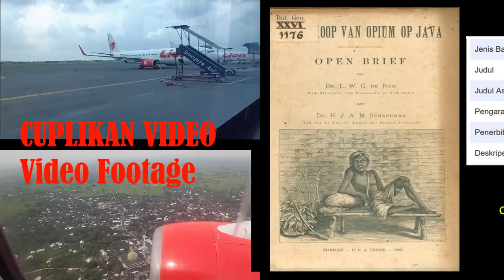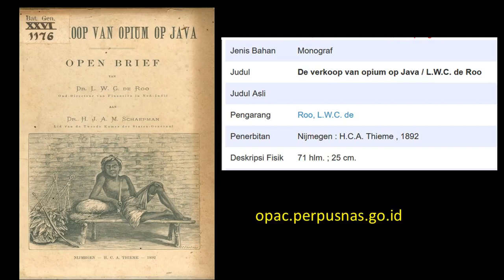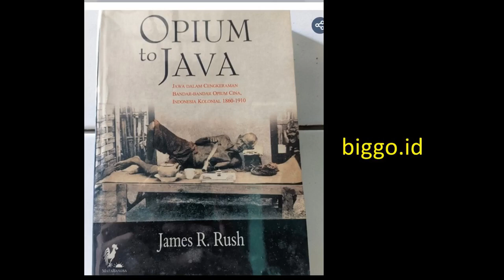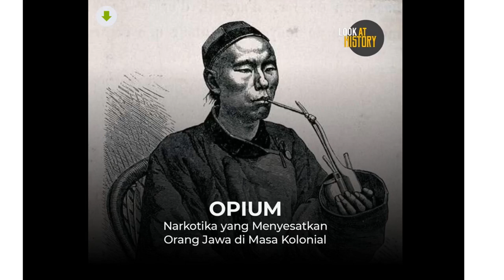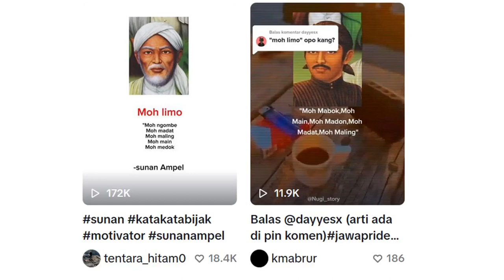Pramugari announcement Perhatian Atas Pindana Narkoba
Pamugari adalah awak pesawat yang bertugas untuk menjaga keselamatan (safety & security) serta kenyamanan (service) penumpang selama penerbangan. Selain itu, mereka juga bertugas menyampaikan pengumuman kepada penumpang. Dalam dunia penerbangan, pengumuman pramugari dikenal juga dengan istilah “announcement flight attendant”. Biasanya pengumuman tersebut disampaikan sebelum pesawat take off dan landing.  pengumuman atau kata-kata pramugari biasanya berisi sambutan untuk penumpang, rute perjalanan, serta prosedur keselamatan.
Termasuk pengumuman larang membawa narkoba. Nnarkoba (narkotika dan obat-obatan terlarang) adalah bahan/zat yang dapat mempengaruhi kondisi kejiwaan/psikologi (pikiran, perasaan dan perilaku) seseorang, serta dapat menimbulkan ketergantungan fisik dan psikologi.
Sejauh ini masih belum bisa dipastikan kapan candu mulai masuk ke Indonesia. Catatan paling awal mengenai penggunaaan barang-barang itu baru di ketahui sejak akhir abad ke-16 dan awal abad berikutnya.
Pedagang Eropa pertama yang mulai memperdagangkan candu adalah orang Portugis ketika mereka menguasai  bandar-bandar utama di Asia. Pasar segera meningkat pesat ketika orang-orang Inggris dan Belanda ikut terlibat dalam perdagangan ini.
tahun 1677 Perusahaan Dagang Hindia Belanda atau VOC berhasil mengikat perjanjian dengan Amangkurat II, Raja Mataram. Dengan modal monopoli itulah VOC mengangkut rata-rata 50.000 kilogram candu ke Jawa setiap tahunnya.
Hingga menjelang akhir abad ke-19, peredaran candu di Pulau Jawa makin meluas terutama di wilayah-wilayah pesisir dan kota-kota berpenduduk padat seperti Yogyakarta dan Surakarta.
Pakar candu Henri Louis Charles Te Mechelen dalam Opium To Java pada tahun 1882 menyebut perbandingan satu dari 20 orang Jawa merupakan pengisap candu.
 Opium bisa dimakan dalam bentuk padat atau manta, dan jika diisap dinamakan madat atau candu.
 Moh Limo merupakan falsafah dakwah Sunan Ampel untuk memperbaiki kerusakan akhlak di tengah masyarakat pada masa itu. Lima hal yang dimaksud adalah sebagai berikut. 1. Moh Main Moh Main berarti tidak bermain judi, seperti bermain kartu yang mempertaruhkan uang. 2. Moh Ngombe Moh Ngombe berarti tidak meminum minuman yang memabukkan seperti arak dan khamr. 3. Moh Maling Moh Maling berarti tidak mencuri barang orang lain yang bukan menjadi haknya. 4. Moh Madat Moh Madat berarti tidak menggunakan barang yang menyebabkan candu, seperti ganja dan lain-lain. 5. Moh Madon Moh Madon berarti tidak bermain wanita, dalam artian tidak melakukan zina atau percumbuan terhadap lawan jenis yang bukan istrinya.